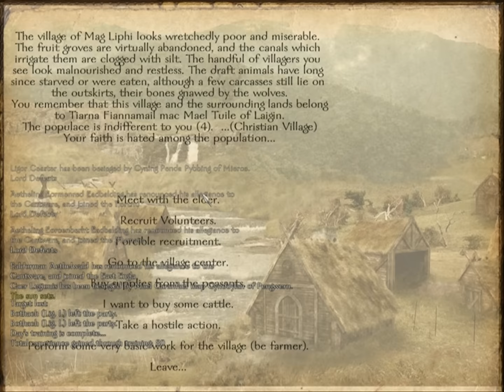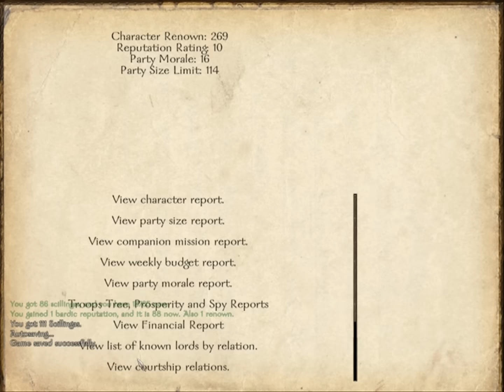Mount and Blade: Warband - Brytenwalda - XXXII